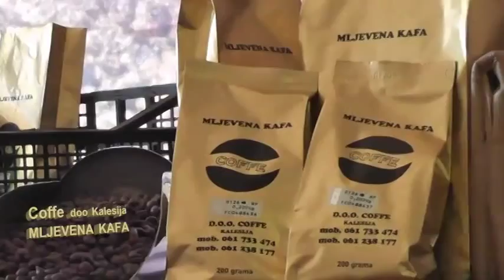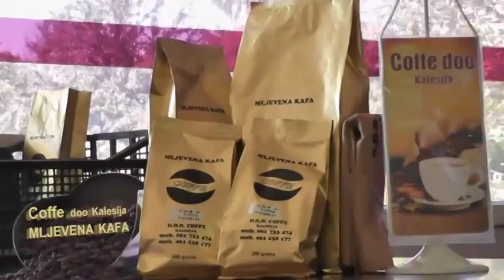Na kahvi sa Ibrom Tubićem